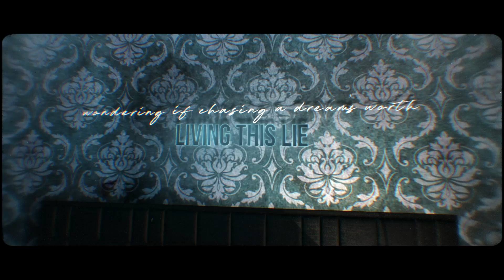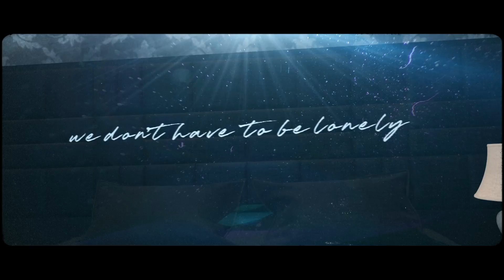37 Hours (Official Lyric Video) - Demon In Me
37 Hours (Official Lyric Video) - Demon In Me
We are pleased to present the first track on IGLYLYAG: Episode 3 titled, "37 Hours"

Mixed/Mastered by Nick Loiacono
Artwork & Video by Alex Jerome
Written and Produced by Demon In Me/Nick Loiacono